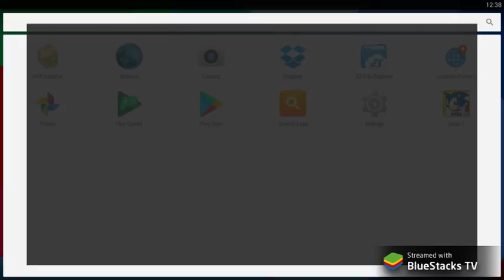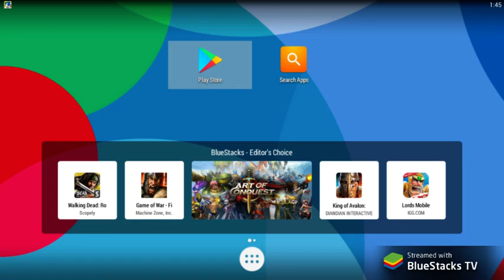Sonic 1 Remastered (Android Full Gameplay)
Happy 26th Birthday Sonic the Hedgehog!

Edited version of my stream. I think from now on, I'm not going to use my Afterglow headsets because it makes my voice sound so low. Good thing my turtle beach headphones are awesome so those will be my goto for voice streaming from this day forward.